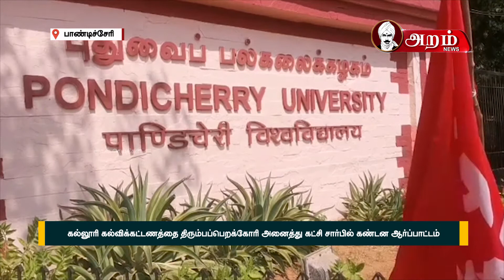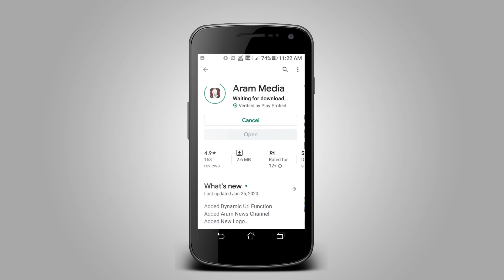மத்திய பல்கலைக்கழகத்தில் உயர்த்தப்பட்ட கல்விக்கட்டணத்தை திரும்பப்பெறக்கோரி ஆர்ப்பாட்டம்.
புதுவை மத்திய பல்கலைக்கழகத்தில் உயர்த்தப்பட்ட கல்விக்கட்டணத்தை திரும்பப்பெறக்கோரி அனைத்து கட்சி சார்பில் பல்கலைக்கழக நுழைவாயில் முன்பு கண்டன ஆர்ப்பாட்டத்தில் ஈடுபட்டனர்.

புதுச்சேரி காலாப்பட்டு பகுதியில் இயங்கி வரும் மத்திய அரசின் பல்கலைக்கழகத்தில் நாடு முழுவதிலும் இருந்து 6 ஆயிரத்திற்கும் மேற்பட்ட மாணவர்கள் படித்து வருகின்றனர். இதனிடையே கடந்த சில மாதங்களுக்கு முன்பு பல்கலைக்கழக நிர்வாகம் மாணவர்களுக்கான கல்விக்கட்டணத்தை பல மடங்காக உயர்த்தி அறிவித்தது. இதற்கு எதிர்ப்பு தெரிவித்து மாணவர் அமைப்பினர் பல்வேறுகட்ட போராட்டங்களை நடத்தி வருகின்றனர். இந்நிலையில் பல்கலைக்கழக நிர்வாகம் மற்றும் மத்திய அரசை கண்டித்து அனைத்து கட்சி சார்பில் - கண்டன ஆர்ப்பாட்டம் நடத்தப்பட்டது. பல்கலைக்கழக நுழைவாயில் முன்பு நடைபெற்ற ஆர்ப்பாட்டத்தில் இடதுசாரிகள், காங்கிரஸ், திமுக உள்ளிட்ட பல்வேறு அரசியல் கட்சிகள் மற்றும் சமூக அமைப்புகளை சேர்ந்த 100 க்கும் மேற்பட்டோர் கலந்துகொண்டு உயர்த்தப்பட்ட கல்விக்கட்டணத்தை திரும்பப்பெறக்கோரியும், உள்ளூர் மாணவர்களுக்கு 25% இட ஒதுக்கீட்டை வழங்கக்கோரியும், மாணவர்களுக்கான  இலவச பேருந்து சேவையை தொடர வலியுறுத்தி மத்திய அரசு மற்றும் பல்கலைக்கழக நிர்வாகத்திற்கு எதிராக கோஷங்களை எழுப்பினர்.

சப் ; மத்திய பல்கலைக்கழகத்தில் உயர்த்தப்பட்ட கல்விக்கட்டணத்தை திரும்பப்பெறக்கோரி அனைத்து கட்சி சார்பில் கண்டன ஆர்ப்பாட்டம் நடைபெற்றது.